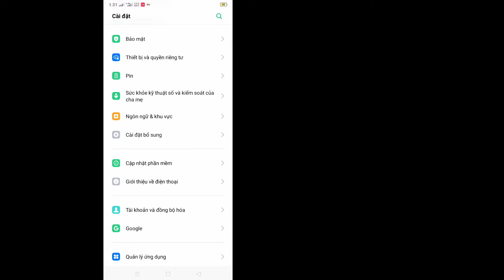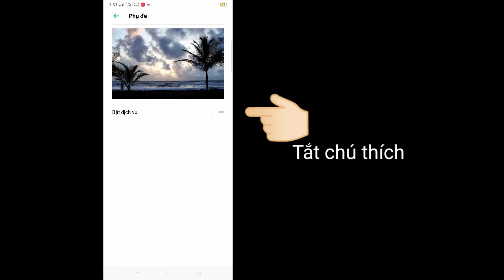Cách tắt phụ đề video trên Twitter (2022)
Trong video này, tôi sẽ chỉ cho bạn cách tắt phụ đề video trên Twitter 2022. Đó là cách khá dễ dàng và đơn giản.  Vì vậy, hãy tiếp tục xem toàn bộ video mà không bị bỏ qua để tìm hiểu cách tắt phụ đề video trên Twitter